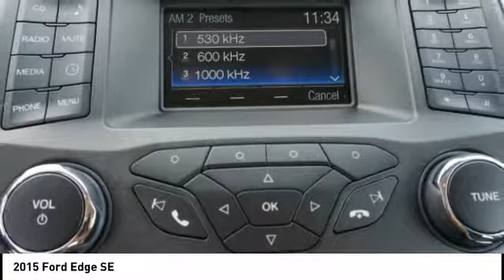2015 Ford Edge Princeton WV T-Y1574A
2015 Ford Edge SE

Ramey Motors
127 Frazier Dr

FBC31466